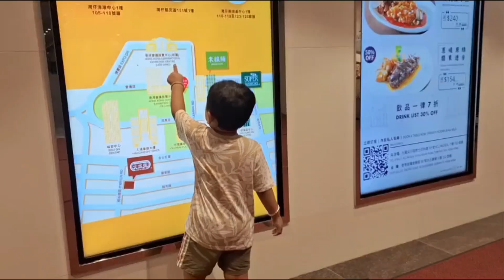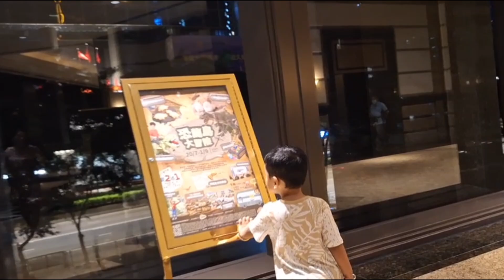Baje bajaiko naach gaan herera chhora khub ramayo😊 Car ko battery le chahi dhoka diyo😥